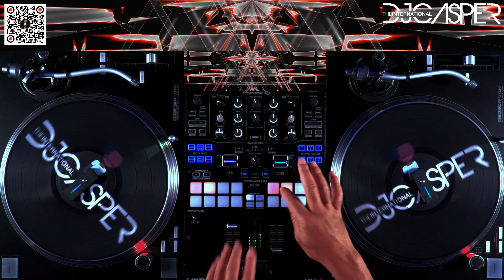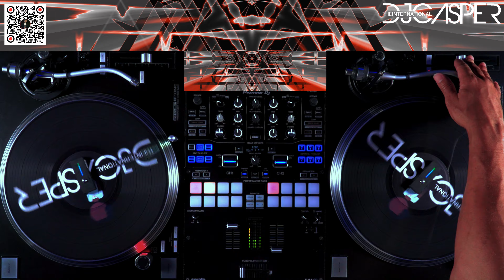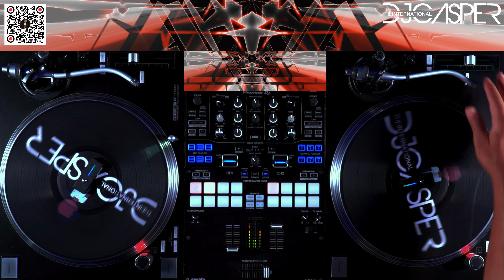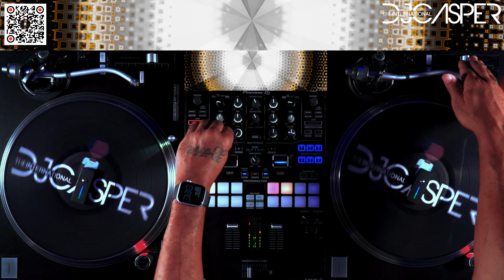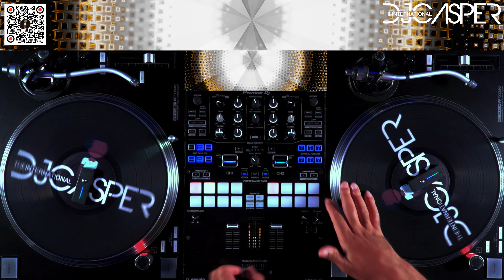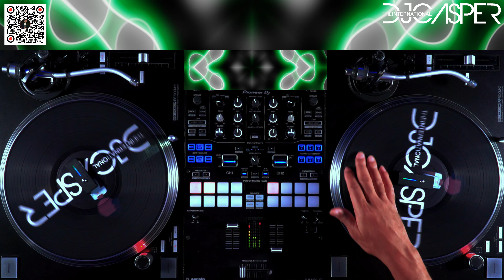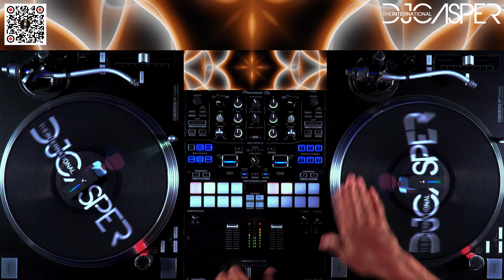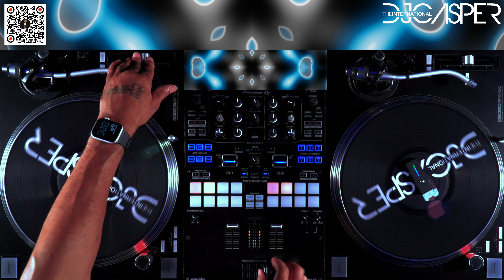NEW AFROBEAT MIX 2023 🔥 | BEST OF AFROBEAT MIX 2023 VOL. 6 🎧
👻 By The International DJ Casper👻
🎵 NEW AFROBEAT MIX 2023 🔥 | BEST OF AFROBEAT MIX 2023 VOL. 6 Playlist 🎵

1. Omah Lay - Godly
2. Tems - Damages
3. Pheelz - Pablo Escobar (Clean)
4. Sarkodie & Ink Boy - One Million Cedis
5. Rema - Woman
6. Seyi Vibez - Chance (Na Ham)
7. Terry Pro - Lagos Scatter Dance BeatBeat
8. WizKid - In My Be

► Follow Us On All Social Platforms

afrobeat mix 2023, latest afrobeat mix 2023,
best afrobeat mix 2023, dj cisco afrobeat mix 2023,
afrobeat mix 2023 dj shinski, latest naija afrobeat mix 2023,
afrobeat mix 2023 video, chill afrobeat mix 2023,
best of afrobeat mix 2023, naija afrobeat mix 2023,
new afrobeat mix 2023, naija afrobeat mix 2023 mp3 download,
new afrobeat video mix 2023, amapiano afrobeat mix 2023,
download afrobeat mix 2023, dj afrobeat mix 2023,
latest afrobeat mix 2023 mp3 download, afrobeat mix 2023 live,
afrobeat mix 2023 audio